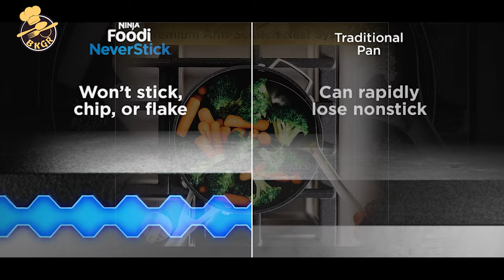Top 5 Best T-fal's Nonstick Cookware Sets EXPOSED!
🍅Welcome To Gadget Store.

👉 Looking for cookware to make your life as a gourmet cook easier? We have just what you need if you're thinking of putting together a beautiful cookware set with all nonstick pieces. Nonstick cookware is essential for chefs of all skill levels, from professionals to beginners. It's ideal for gas burners, electric ranges, or induction stovetops, and it's the best way to cook delicate foods without damaging your dishes. A high-quality set of nonstick pans is perfect for making scrambled eggs, fish, and pancakes. If you're trying to find the best nonstick cookware for your home, you've come to the right place. Check out our top recommendations for the best nonstick cookware set, based on price, customer reviews, and data collected.

👉 Product Name:-
No. 5. 🔶 Cuisinart Tri-Ply Stainless Steel 10-Piece Classic Cookware Set
No. 4. 🔶 Tescoma Ambition Cookware Set
No. 3. 🔶 Rachael Ray Brights Hard-Anodized Nonstick Cookware Set with Glass Lids
No. 2. 🔶 Ninja C39800 Foodi NeverStick Premium 12-Piece Cookware Set
No. 1. 🔶 Anolon Advanced Hard-Anodized Non-Stick Cookware Set

👉👉 Hey there! Before making this video, we checked out a bunch of cool gadgets. We picked some based on user reviews and votes, and compared lots of different reviews and test sites to come up with the top 5 and top 10 gadgets. Our goal is to help you out by giving you the best gadget recommendations and helping you choose the inventions that will be most helpful to you.

Top5T-falPans&PotsSets
T-falPans&PotsSets